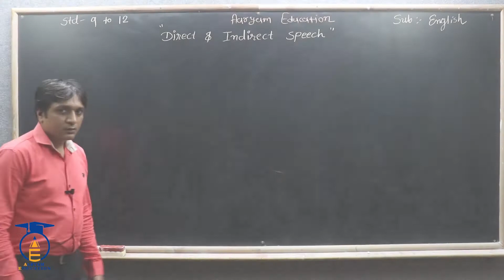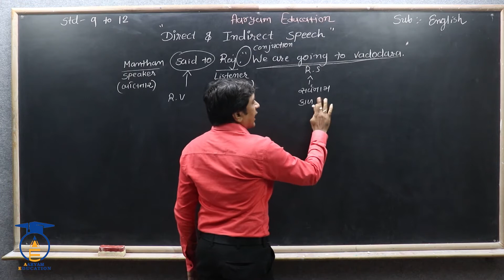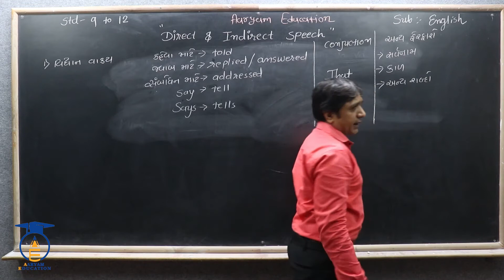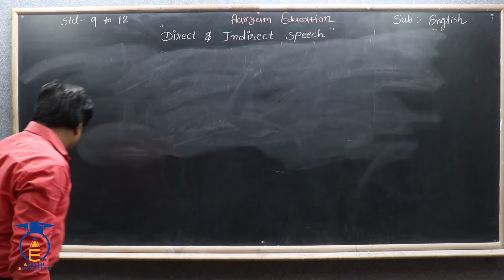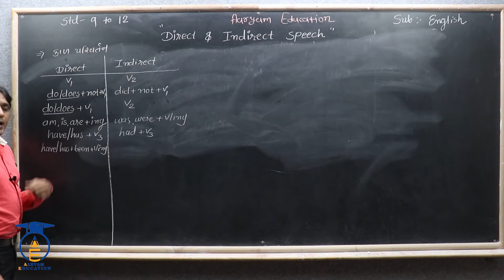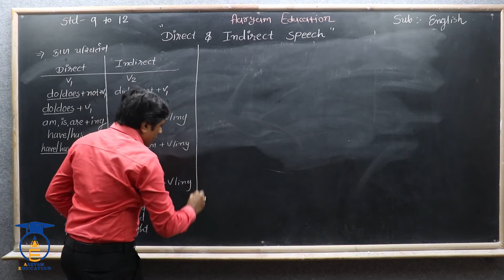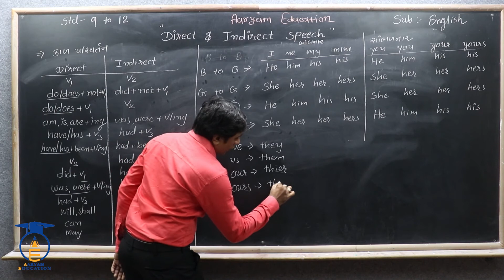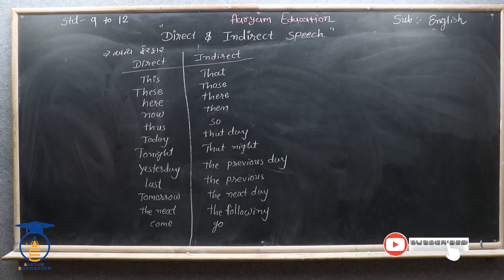STD 9 to 12 || English || Part 1 Grammar || Direct & Indirect Speech Rules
નમસ્તે,

વિદ્યાર્થીમિત્રો...
English Grammar ના હવે પછીના વિડિઓ માટે અમારી YOUTUBE ચેનલ જોતા રહો.

SUBJECT = English
Topic = Grammar